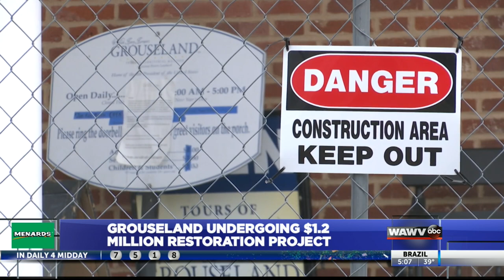William Henry Harrison's Vincennes mansion under renovation